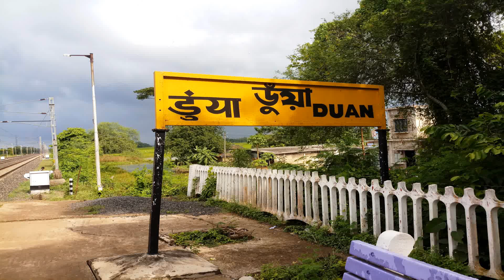High speed LHB trains- WAP7 Antyodaya vs WAP4 Humsafar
A high sped crossing between two LHB trains of South Eastern Railways-
On a humid monsoon afternoon TATA WAP7 22878 Ernakulam Howrah Antyodaya Express crosses SRC WAP4 powered 12504 Agartala Bengaluru Cantt Humsafar Express.